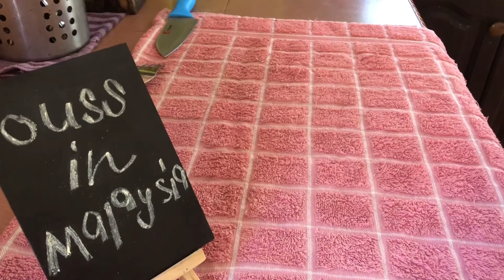Easy 5 minutes full breakfast recipe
You don’t know what cook for breakfast, here is the easy delicious BREAKFAST 🍳

INGREDIENTS:
Tomato.
Egg.
Cheese Cheddar.
Mozzarella.
Celery.
Salt / BlackPepper.
Bake for 25min / 200 Degree.